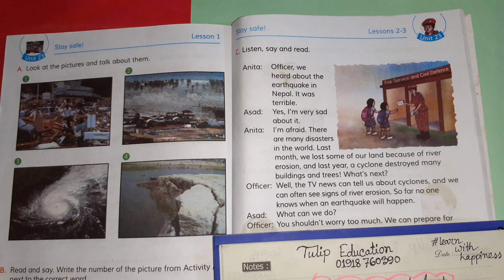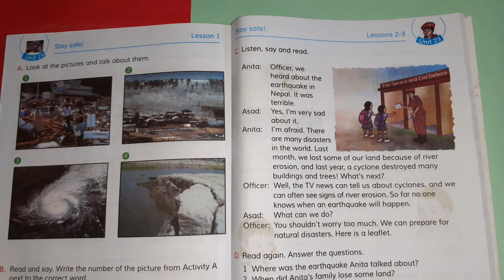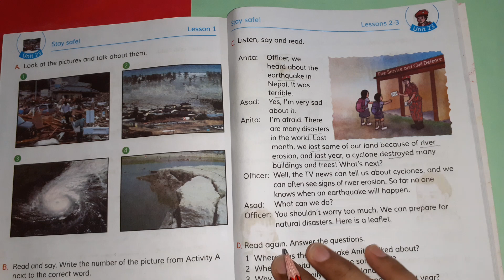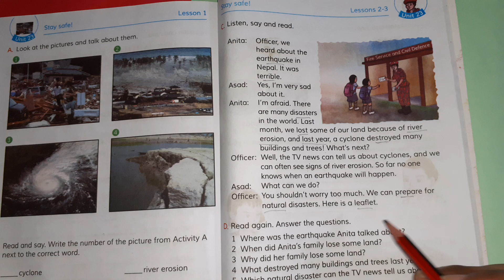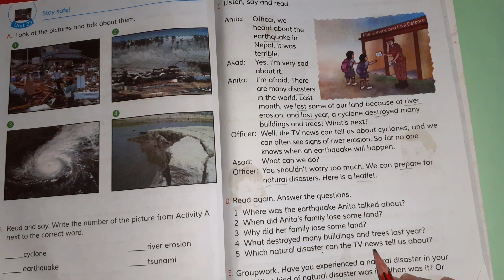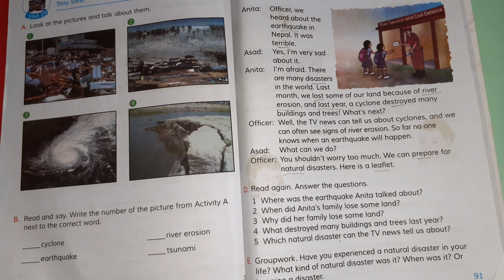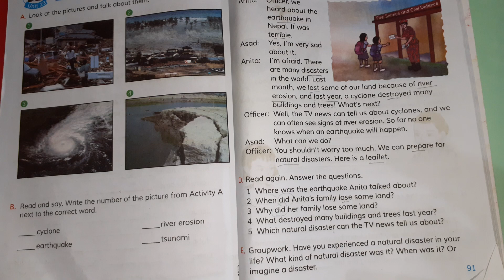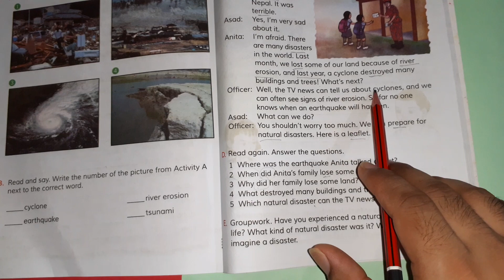Class 5 English Unit 23 (Stay Safe) with Questions & Answers Part 01 | ৫ম শ্রেণির ইংরেজি বই সমাধান